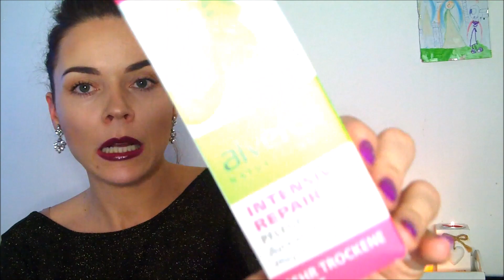CO DOSTAŁAM NA MIKOŁAJA 💕VLOGMASS#8 💕 prezenty dla blogerek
↓↓↓↓↓Więcej Informacji poniżej ↓↓↓↓↓
Prezenty jakie dostały blogerki i vlogerki pochodzą od firm

Prezent w postaci kosmetyków naturalnych dostałam od
vegalifepl.shoparena.pl  za co ślicznie dziękuję :)